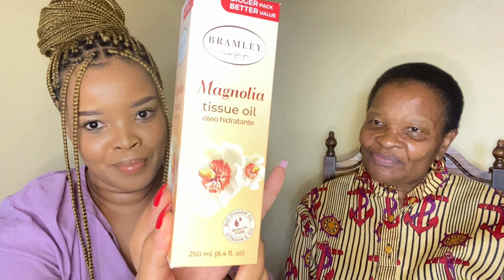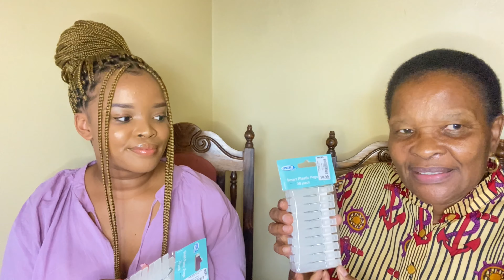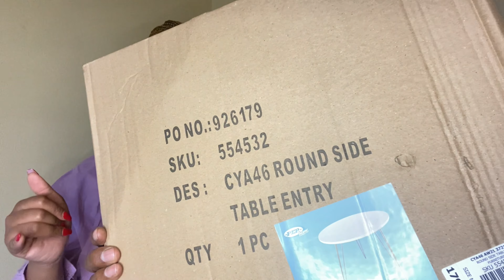PEP HOME HAUL | AFFORDABLE HOME DECOR | ft MY MOM | KELLY B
Hey guys 💜🥰

Here’s a PepHomeHaul video for you . It’s extra special cause I did it with my lovely mother. If you’re looking for AffordableHomeDecor here’s a plug 🔌.

Socials✨